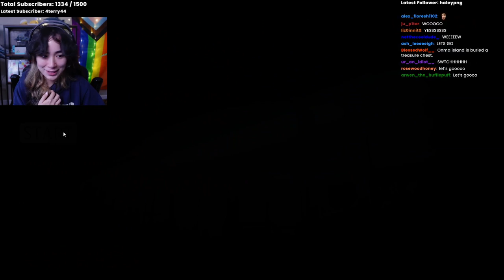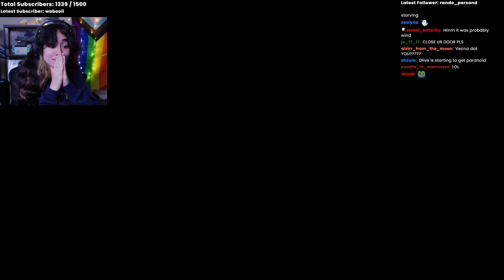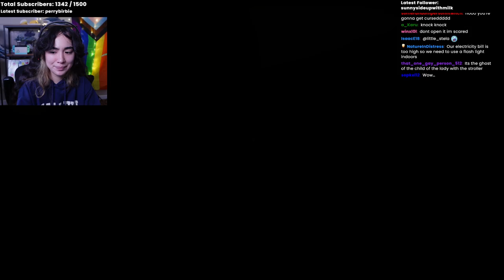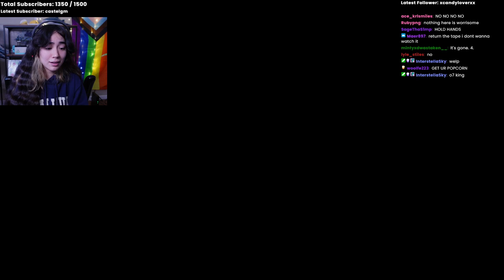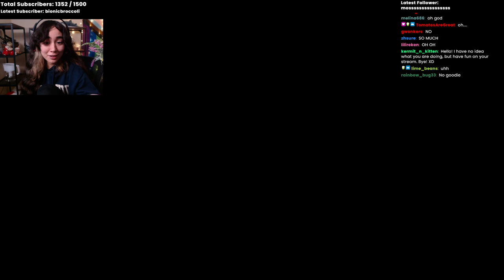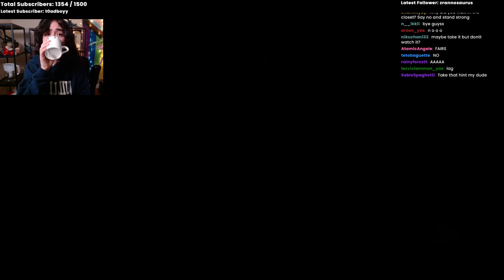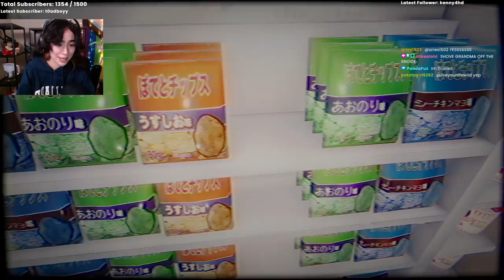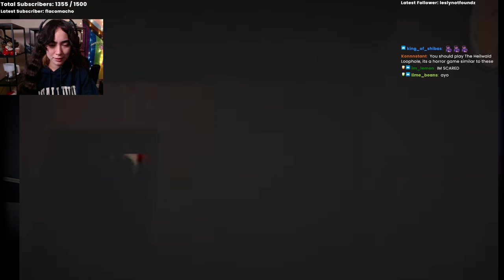OLIVE PLAYS THE CONVENIENCE STORE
More minimum wage horror (played through twice to get the two different endings!)

big thank you to them!~

Streamed: 07/19/22